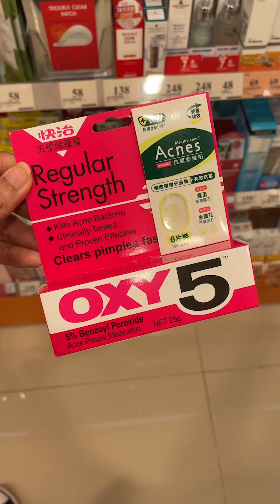Skincare Tips Everyone Should Know (Short Videos Compilation)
Hey guys, today's video is a compilation of some skin care tips that I shared on my Instagram. Due to some unforeseen circumstances, I was unable to film a new video. I shared the reason on my Instagram story some days ago.  I'll be back with new content soon. Till then enjoy this one.

⌚Timecodes
0:00 - Intro

🤑GET DISCOUNT USING MY CODES/LINKS

✨ABOUT MYSELF
I am Madiha and I talk about skincare, beauty, self-care, and sometimes makeup too. My aim is to help you understand the science behind beauty products, how they are formulated, and how they work so that you can easily decide if they are worth buying or not.
I do a complete product breakdown in my 'Chemist Reviews" video series in which I review products based on their ingredient lists and formulation.

❓FAQs
Q.  What did I study?
A.  I am a Ph.D. in Chemistry.

Q.  What's my skin type?
A.  Normal to dry.

A.  Currently in Hong Kong.

Q.  When do I post?
A.  Every Tuesday at 7pm PKT.

Q.  Why I don't tell the prices of products from international brands?
A.  There're no official stores for international brands in Pakistan and products are usually being sold by resellers (online websites and IG pages). Because of this, the prices are different at different websites (depends on how much profit the resellers want to earn). So you'll have to decide for yourself, from which reseller do you want to purchase. For local brands, I always mention prices because they have their official stores in Pakistan.

Q.  Where to buy beauty products from international brands in Pakistan?
A.  You can check these websites: bagallerydeals.com, Aodour.pk, vegas.pk, theskinfit.com, cosmeticplanet.pk, skinfreaks.pk, alfatah online store. (Note: I don't know about the authenticity of their products. I have never purchased anything from them for myself, but they are quite popular in Pakistan)

⚠️I don't provide personal consultations.

⚠️Please be nice in the comments section. Suggestions are more than welcome as long as they are shared in a mannered way. Don't be a hater, it's NOT cool. If you don't like my content, I would appreciate it if you can just leave my space silently, instead of spreading negativity. Hate comments will be deleted and you'll be blocked forever. Thank you 🙃